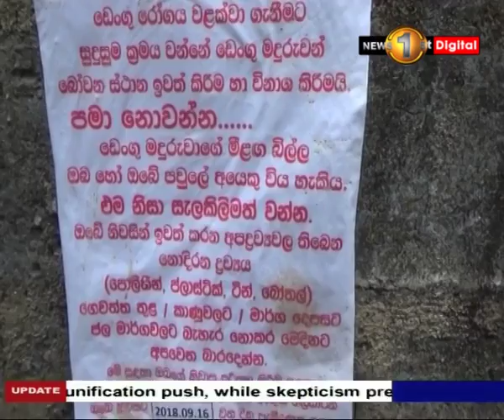Garbage problem faced by residents of Pallegama